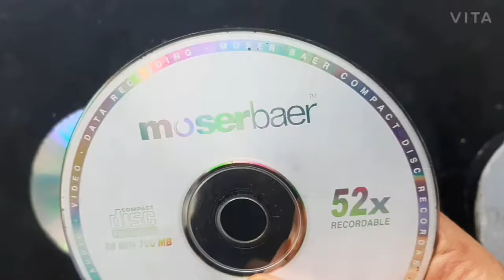CLEAR CD ART| ROOM DECOR|CD PAINTING🌈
clear cd art